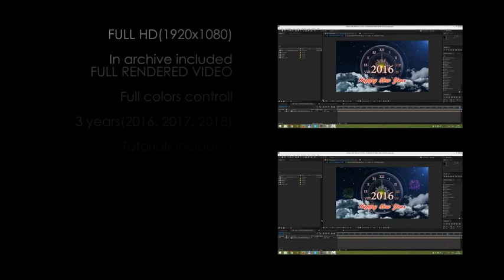New Year Countdown (After Effects project)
AE(CC 13, CC 12, CS6, CS 5.5)
Project for 2016, 2017, 2018 years
Requires Plugins: Trapcode Particular, Trapcode Form, Optical Flares v1.2
Full HD(1920×1080)
Video tutorial included